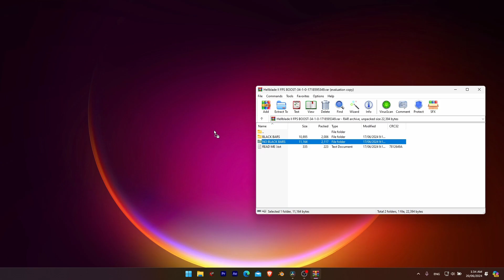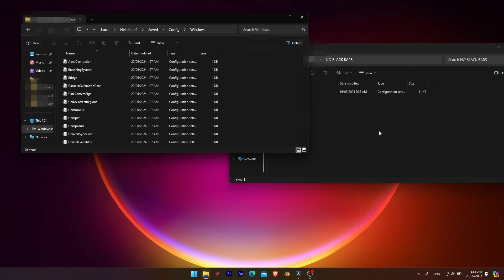Increase 30+ FPS in Senua's Saga: Hellblade II - 4GB VRAM FIX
My Spec
Gigabyte G7 GD
Display: 17.3" FHD 1920x1080 IPS 144Hz
CPU: 11th Gen Intel Core i5-11400H
RAM: 16GB DDR4 3200MHz (2x 8GB)
Storage: 512GB M.2 NVMe PCIe 4.0 SSD
GPU: NVIDIA GeForce RTX 3050 4GB GDDR6